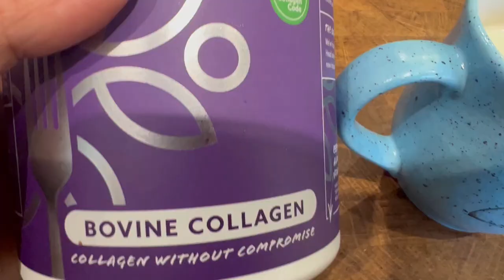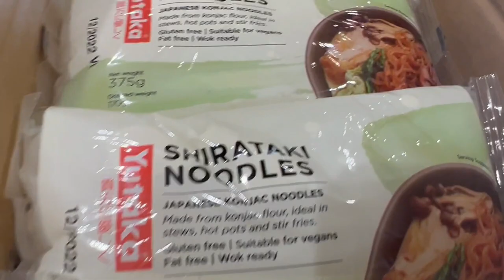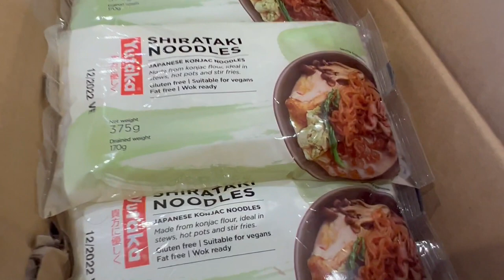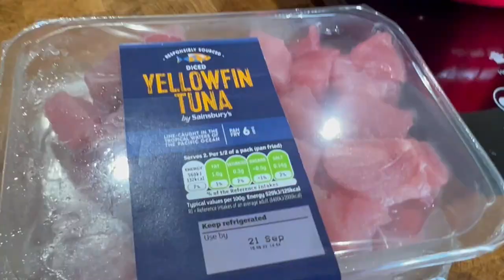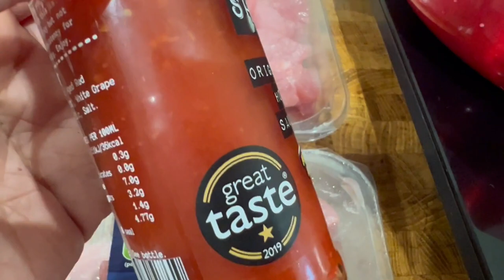تحدي الكيتو بدون دهون || يوم ٤,٥,٦,٧